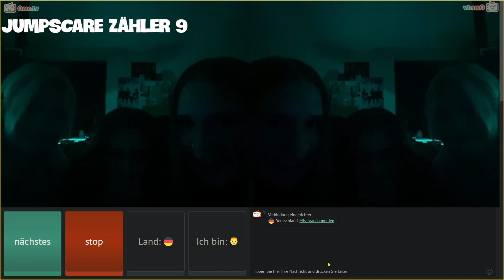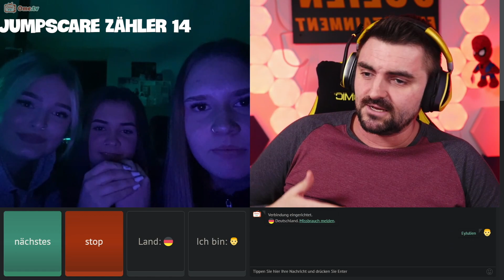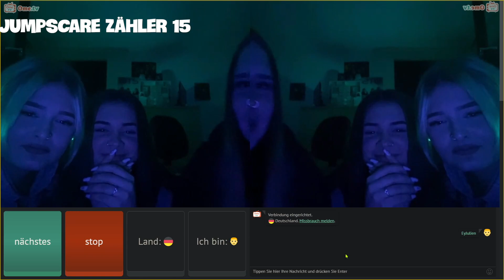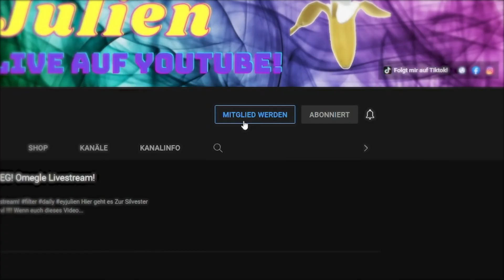Ome.tv Wekltrekord! Jumpscares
Die Besten OmeTV Pranks findet ihr hier!

Meine Social Media links Hier!

Wer mich Unterstützen möchte kann dies gern hier tun!

Als Mitglied habt ihr die Möglichkeiten  Exklusive Emojis zu nutzen und der Telegram Gruppe bei zu treten!